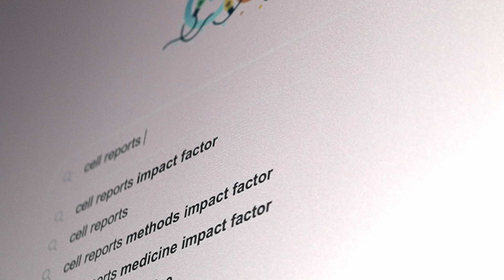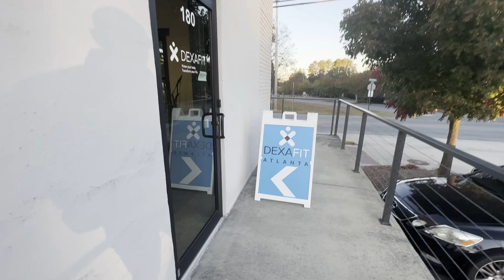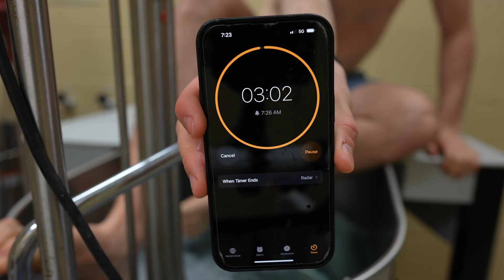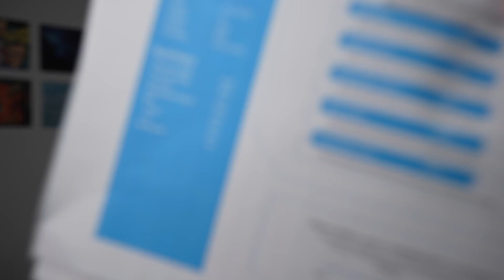I Tried Dr Huberman's Ice-Bath Protocol (6 Week Results)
Can taking ice baths really help you loose weight?

In this video I put that to the test. For 6 weeks, I followed the ice bath protocol outlined on Dr. Andrew Huberman's podcast, to increase my metabolism.

Protocol Outline:
- 1 Hour of Sauna (weekly)
- 11 Minute Minimum of Cold Exposure
- End on Cold

My Weekly Protocol:
- 5x 15 min sauna sessions
- 5x 3 min ice bath sessions
- always dunk the head and end on cold

Massive thanks to Dr. Andrew Huberman for all the inspiration, and information.

The sleep and fitness tracker I use: (WHOOP)

I take my health really seriously, and I take yours seriously as well. Because of this, I will never except a brand deal from a company that I wouldn’t use, and that I am not excited to work with. I use products from all of the companies above on a daily basis.